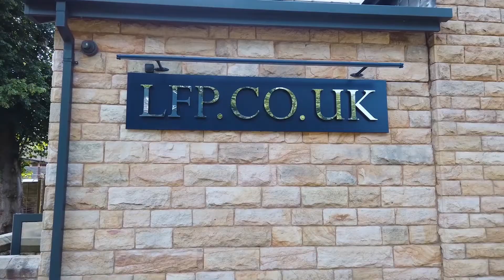LFP Consultants (Rachael Meehan Tip)